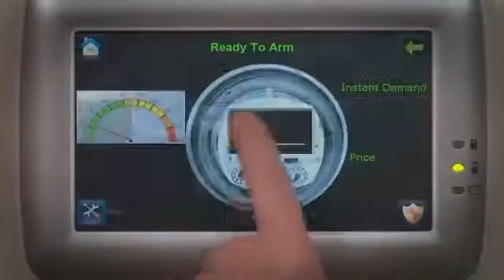Honeywell Security Group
Learn more about Honeywell Security